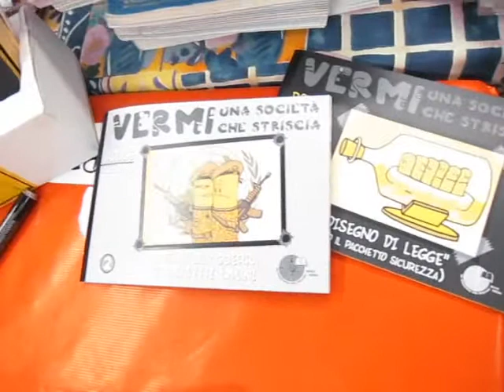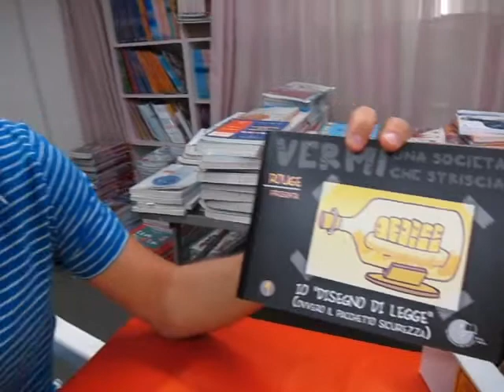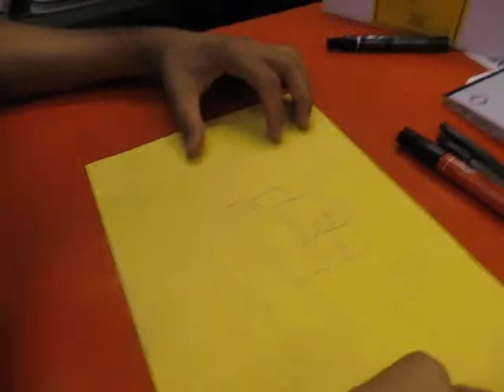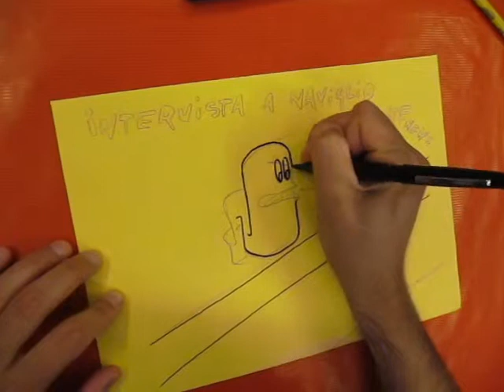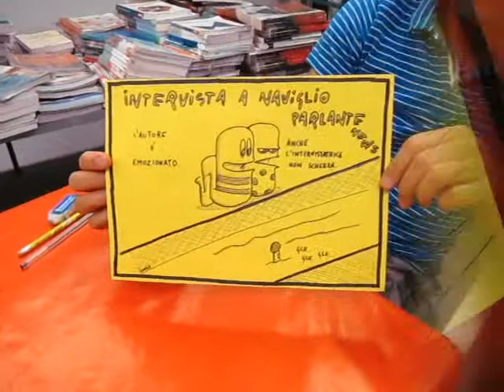Magenta: Maria Lorena Arpesella intervista Simone Rouge